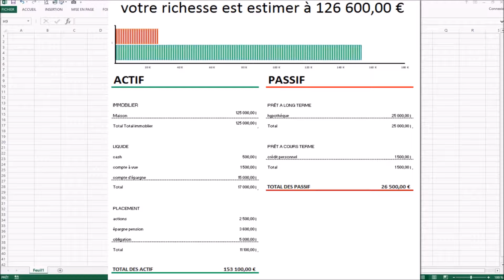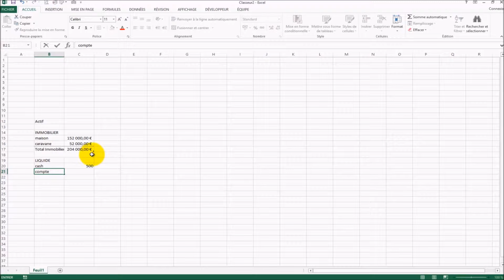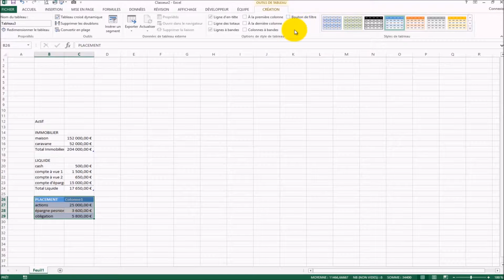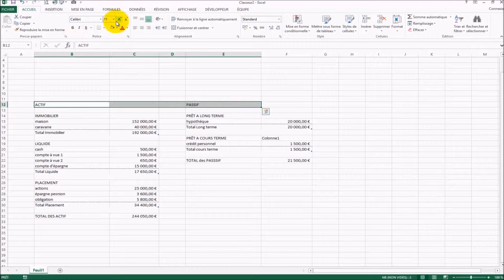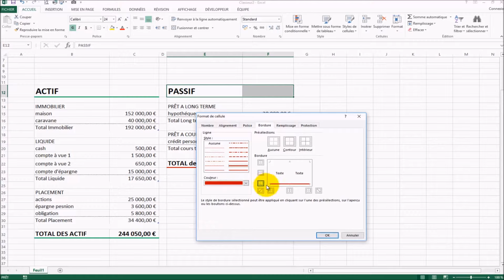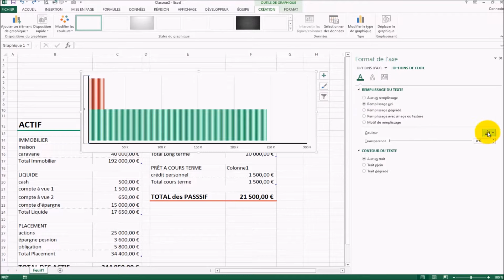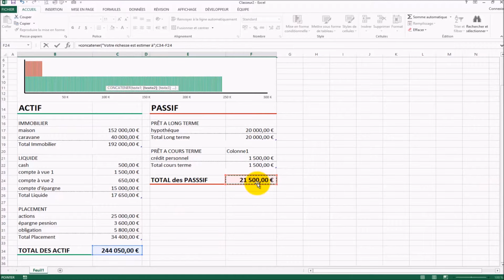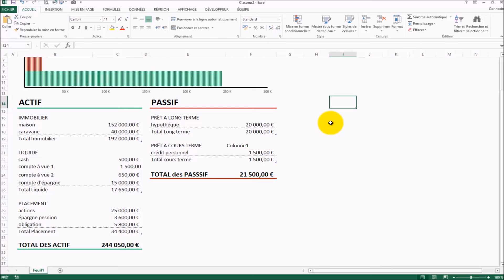comment calculer sa richesse avec le bilan financier personnel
dans cette vidéo de tuto Excle  vous allez réaliser un bilan financier pour calculer votre richesse actuelle estimé  .
Vous allez donc voir si vous êtes riche ou pas